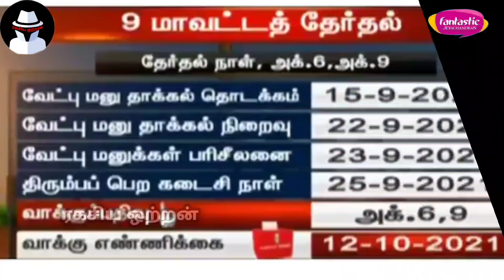"Strict சீமான்" உள்ளாட்சித் தேர்தலில் வெற்றிபெற நிர்வாகிகளை அதிரடியாக மாற்றிய சீமான்|Ragasiya Ottran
Ragasiya Ottran is the tamil News media channel exclusively for World Tamils ..